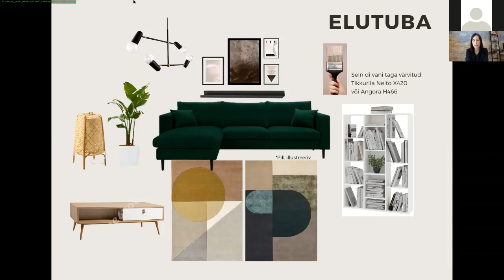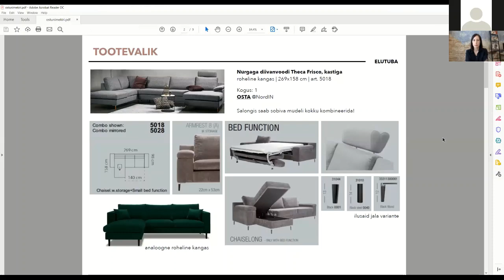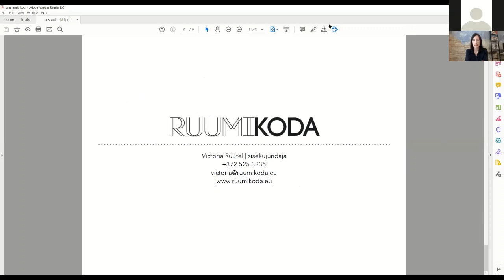Kujunda mugavalt online sisekujundaja abiga!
Praegusesse aega sobivad eriti hästi just sellised teenused, mida on võimalik kasutada mugavalt kodust või kontorist lahkumata ja kontaktivabalt.

Ruumikoda OÜ sisekujundaja Victoria Rüütel hakkas pakkuma uudset veebipõhist sisekujunduse teenuse lahendust. Valikus on valmis pakettidega  "online sisekujundus" ja ka videovestluse võimalus.

Kellele on selline teenus mõeldud ja kuidas seda kasutada, loe lisaks ja vaata pilte siit: